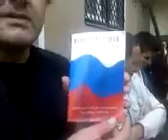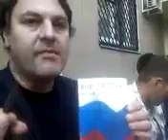OccupyNavalny - Pochemu vi zdes?